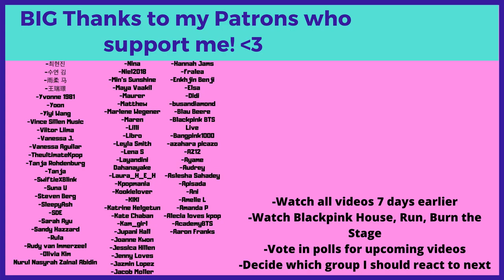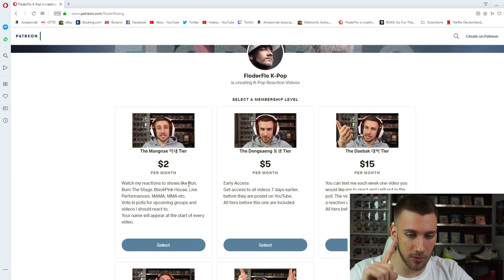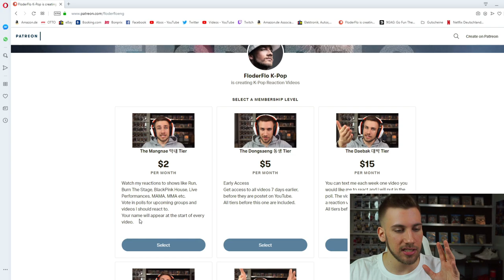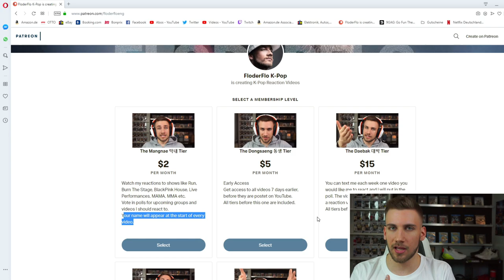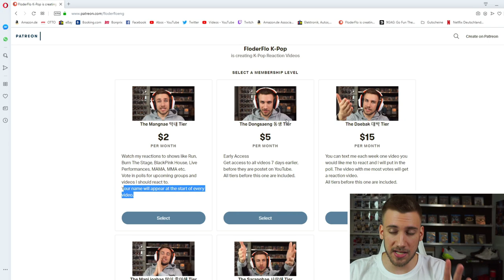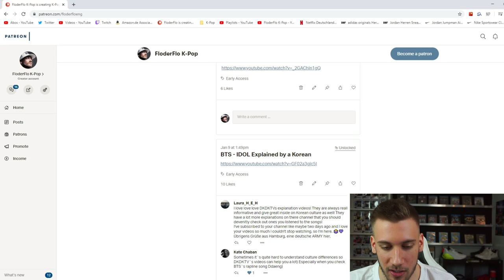IMPORTANT: BIG PATREON UPDATE - THANK YOU!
Flo M.
Postfach 11 61
25442 Quickborn
Germany

Flo M.
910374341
Packstation 117
25451 Quickborn
Germany